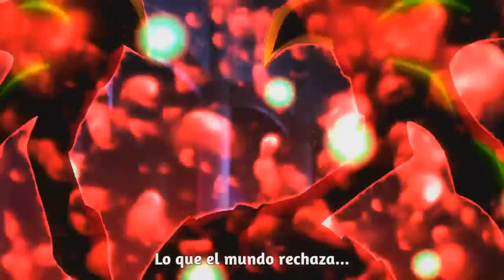Issei vs Shalba Beelzebub - DxD Born - Sub Esp